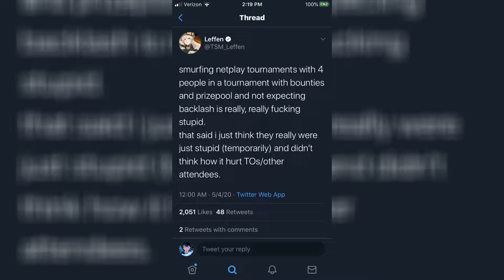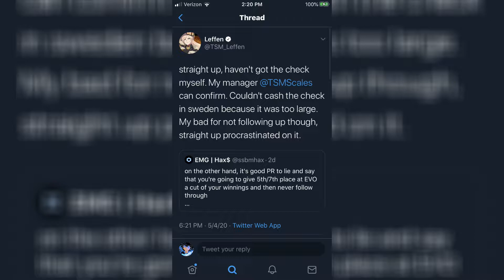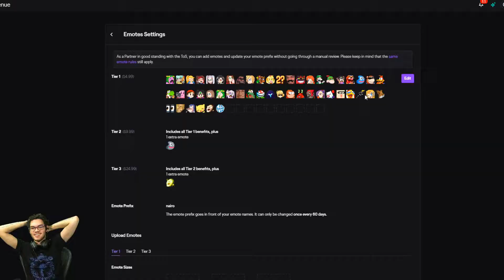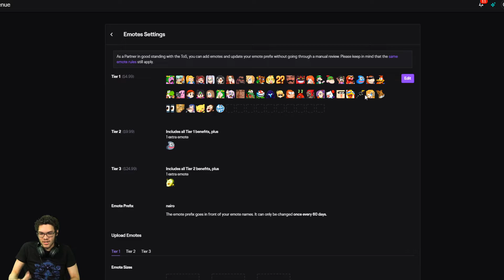LEFFEN VS. HAX$ - Weekly Smash Highlights #2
Hit Me Up!!
Have A Nice Day!